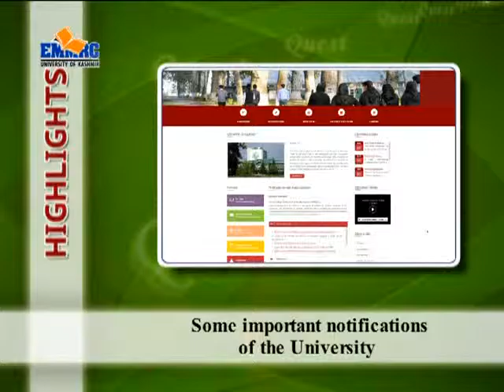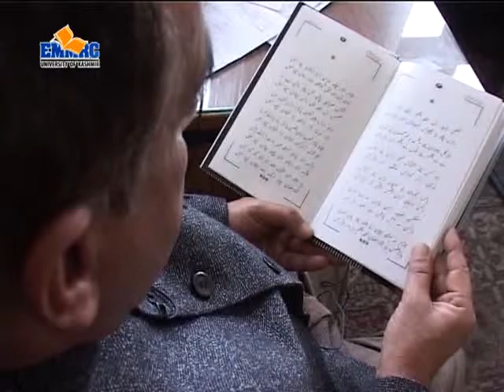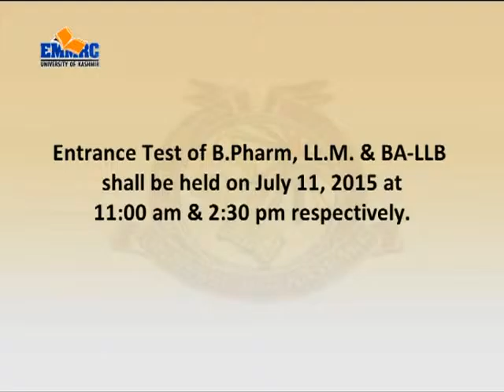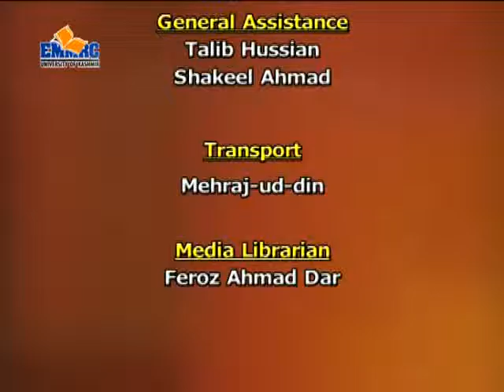Kashmir university Quest 330